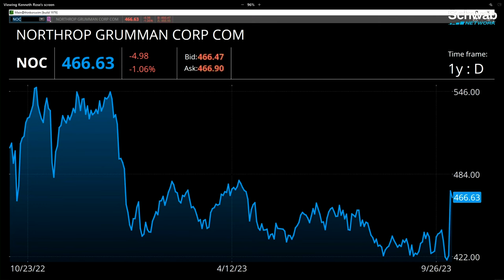Northrop Grumman (NOC) In Focus As A Defense Name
The Northrop Grumman (NOC) stock price is pulling back from yesterday's gains. Northrop Grumman is a large player in the aerospace and defense space. 30% of the company's revenue comes from communications. George Tsilis weighs in on the 5G shift to satellite, as well as tactical defense. Northrop Grumman (NOC) led the defense stock rally yesterday on the Israel-Hamas conflict.